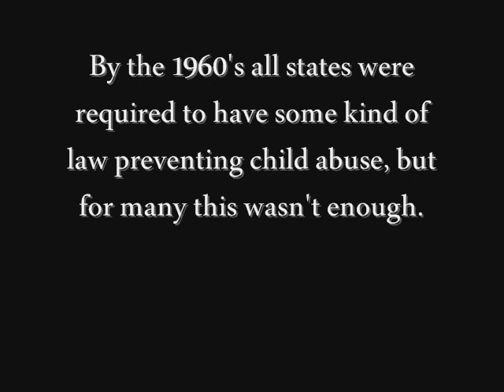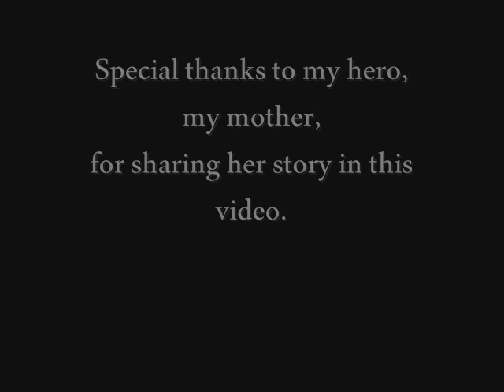A Shattered Family - A Closer Look into Child Abuse: An Oral History Video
A Shattered Family - A Closer Look into Child Abuse: An Oral History Video presents the story of one woman's childhood journey faced with child abuse.  Leaving her childhood home on her eighteenth birthday, the narrator discusses her struggles as a child and young adult with physically and mentally abusive parents.

The project was completed for "Writing, Research, and Technology, Fall 2010, taught by Dr. Bill Wolff, and received IRB approval. Information about the course and assignment can be found A complete archive of this and former class's oral histories is located

The video was shot using the Flip Ultra video camera and edited using Windows Movie Maker.

Written and Directed by Jenna Carrell